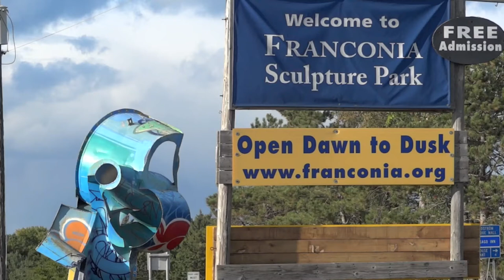Franconia Sculpture Park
Franconia Sculpture Park is an innovative community arts organization that provides residence and work space to emerging and established artists. A lively schedule of programs and events for art lovers of all ages includes 3D Concert Series, Kids Make Sculpture Workshops, Community Collaboration Hot Metal Pour, artist-led tours , the Fall Annual Art & Artists Celebration, and specific programs for at-risk youth. The 20-acre park, with a rotating collection of over 85 contemporary sculptures, reflects the creative talents of local, national, and international artists and is free and open to the public 365 days a year, dawn to dusk. Franconia Sculpture Park is located 45 minutes northeast of the Twin Cities at the intersection of Hwy 8 (Lake Blvd) and Hwy 95 (St. Croix trail) in Chisago County, Franconia, Minnesota.